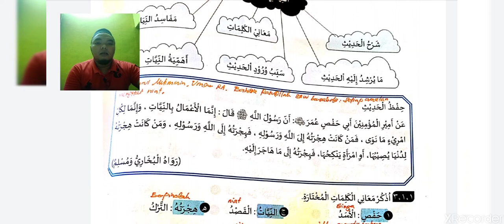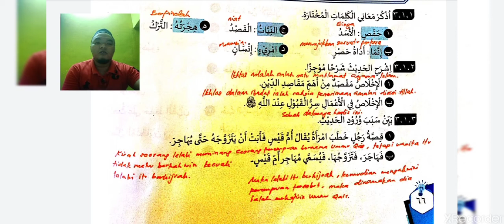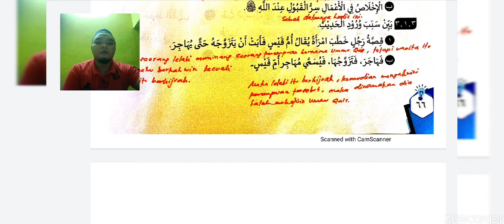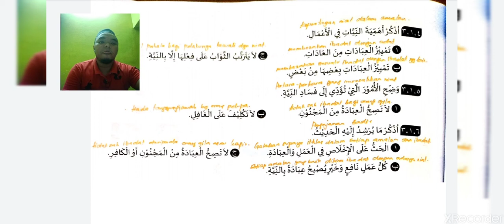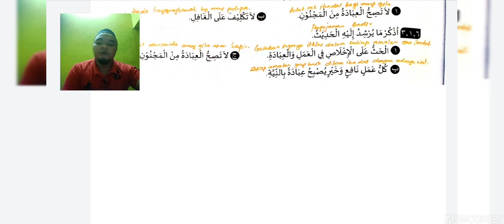Niat Dalam Ibadat | النية في العبادة | KBD USUL AL-DIN | TINGKATAN 1 | HADIS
Dalam video kali ini saya akan berkongsi berkaitan dengan :

NIAT DALAM IBADAT
SUBJEK USULUDDIN
BAB HADIS
TINGKATAN 1

wallahu a'lam,..